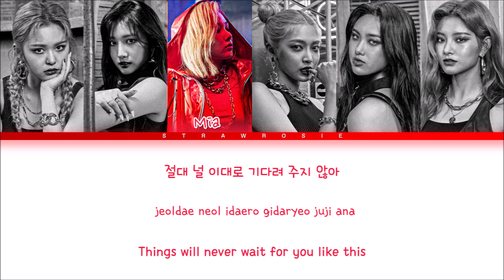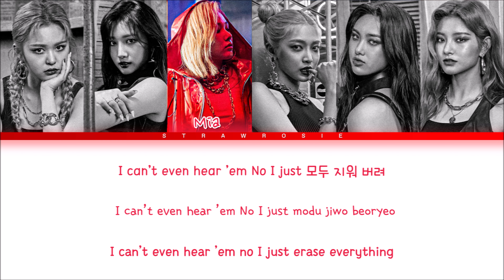EVERGLOW 'LA DI DA' Lyrics (에버글로우 LA DI DA 가사) (Color Coded Lyrics)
Music and pictures all belongs to Yuehua Entertainment

   “...꒰layout: leo
   “...꒰lyrics video by: leo

   “...꒰name of the song: LA DI DA
   “...꒰group's name: EVERGLOW (에버글로우)